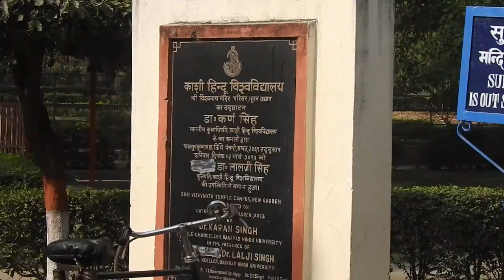shri kashi vishwanath temple BHU campus india varanasi hindi hindu sanatandharma